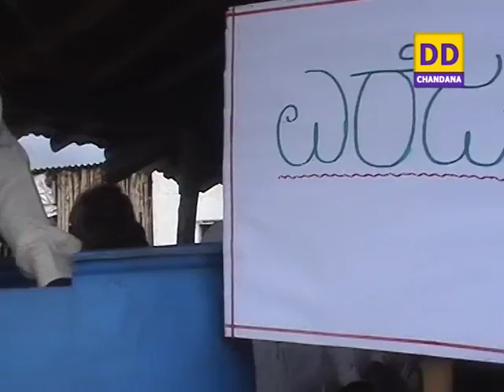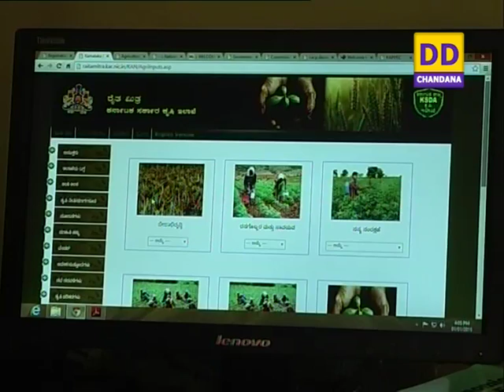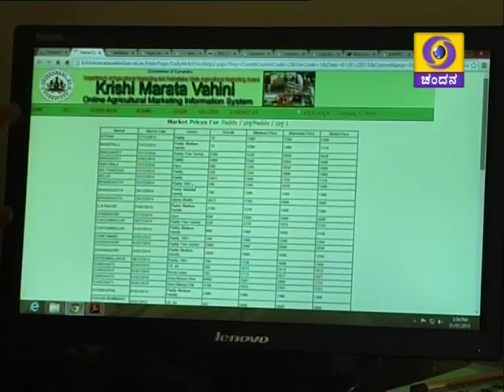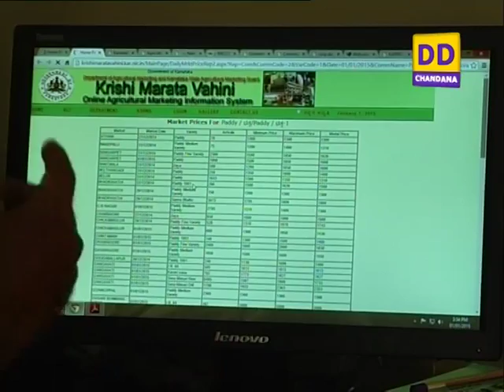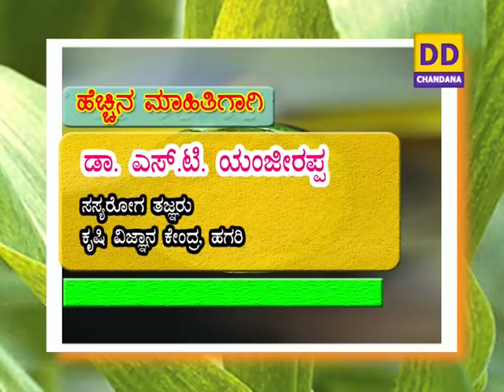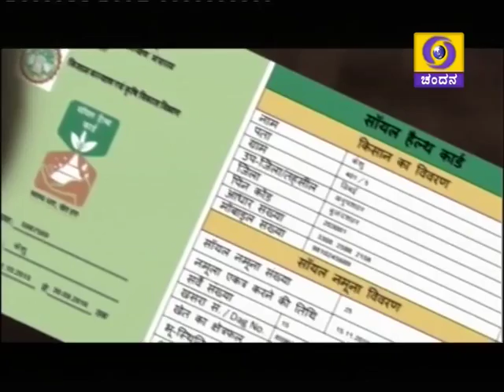Narrowcast Bengaluru - 3-2-2016. 1) Krishi varthe & 2) 2 programmes.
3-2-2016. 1) Krishi varthe & 2) 2 programmes.
i) Success story of farmer in Integrated farming - Paris Shanthi Sagar Alaguru, Progressive farmer, Bagalakote.
ii) Disease management in Maize cultivation - Dr.Yenjaerappa.S.T, Plant pathology, KVK, Bellary.